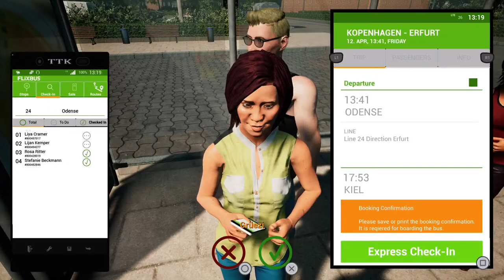Fernbus Coach Simulator | Test Driving The Update